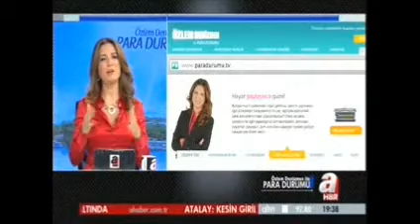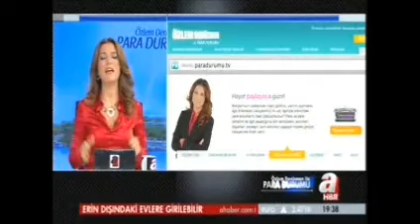Para Sohbetleri- Nebahat Çehre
Özlem Denizmen konuğu Nebahat Çehre ile Para Sohbetlerini gerçekleştiriyor. Nebahat Çehre ile Para yönetimi, bütçe ve yatırım üzerine kısa bir söyleşi gerçekleştiriyor. Para Durumu Kanalını Takip Edin